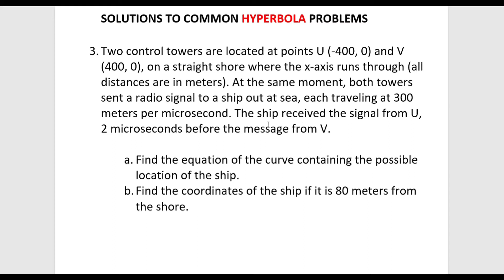Precalculus Tagalog – (4/4) Hyperbola – STEM 11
TIMESTAMPS:
00:00 – Find the standard equation of the hyperbola: horizontal conjugate axis, one corner of auxiliary rectangle at (3, 8), and an asymptote 4x + 3y = 12

05:04 – Two control towers are located at points U (-400, 0) and V (400, 0), on a straight shore where the x-axis runs through (all distances are in meters). At the same moment, both towers sent a radio signal to a ship out at sea, each traveling at 300 meters per microsecond. The ship received the signal from U, 2 microseconds before the message from V. Find the equation of the curve containing the possible location of the ship.

11:18 – Continuation of the problem: Find the coordinates of the ship if it is 80 meters from the shore.

Support project sipnayan!
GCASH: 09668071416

Part 2 HYPERBOLA - STEM 11 - Paano magsolve ng HYPERBOLA sa PRECALCULUS

Due to the COVID-19 pandemic, I decided to share some of my experiences and knowledge online. I believe YouTube is the best platform to do that. If I can be of any assistance in facilitating some of your questions and clarifications, please do let me know. I would be very glad to help however I can.
This tutorial video focuses on solving some of the common problems on "HYPERBOLA".